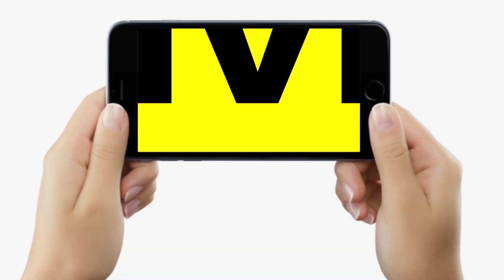Patna में रात के तूफान से सब तहस-नहस किया, कहां गिरे पेड़, कहां हुई परेशानी, सब देखिए